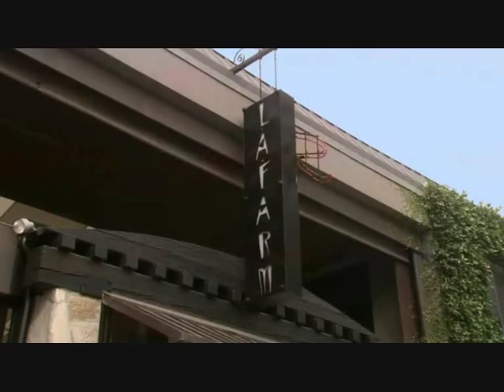CURB YOUR ENTHUSIASM - Groats disease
What happens when you get groats